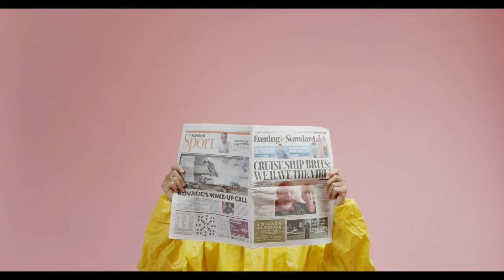СВЕЖИЕ НОВОСТИ: MMA. UFC. Бой между Макгрегором и Порье находится под угрозой срыва. Будет бой?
Бой между Макгрегором и Порье находится под угрозой срыва.
Бой между экс-чемпионом UFC в двух весовых категориях Конором Макгрегором и бывшим обладателем временного титула в легком весе Дастином Порье рискует не состояться, сообщает журналист ESPN Ариэль Хельвани
На данный момент поединок между Макгрегором и Порье не утвержден, а контракт на бой не подписан.

Проблема связана с желанием Порье заключить соглашение на более выгодных условиях. По этим же причинам не состоялась схватка между Порье и Тони Фергюсоном, изначально запланированная на 24 октября на турнире UFC 254.

Карта БАНК РОССИЯ: 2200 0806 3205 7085
Карта РНКБ: 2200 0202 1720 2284
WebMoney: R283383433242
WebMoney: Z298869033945